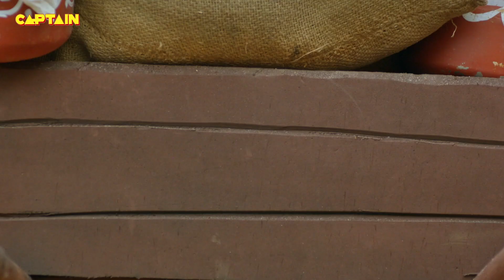बाल कृष्ण जी के मुकुट के लिए स्वयं चले आये सारे मोर | Yashomati Maiyaa Ke Nandlala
Show Name: Yashomati Maiyaa Ke Nandlala
Cast: Neha Sargam, Rahul Sharma, and Hitanshu Jinsi
Producer: Abhimanyu Singh